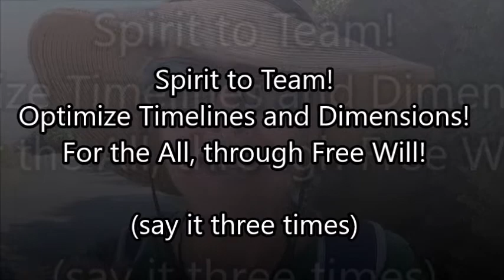WELCOME BACK!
Explore humankind's Awakening with Planet Earth!
Links to transcripts are beneath each of my youtube videos - Click this: ...more
Then click the blog link. That will take you to the transcript on my Wordpress website Awakening with Planet Earth.
In love, light and joy, This is Alice B. Clagett. I Am of the Stars - and so are you!